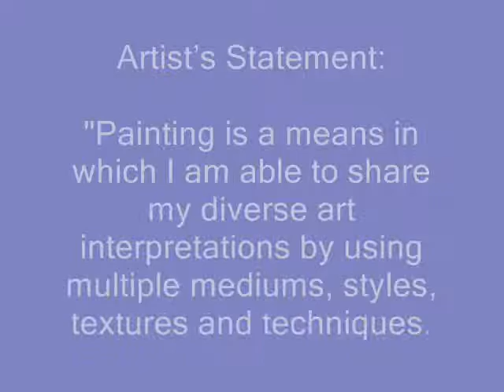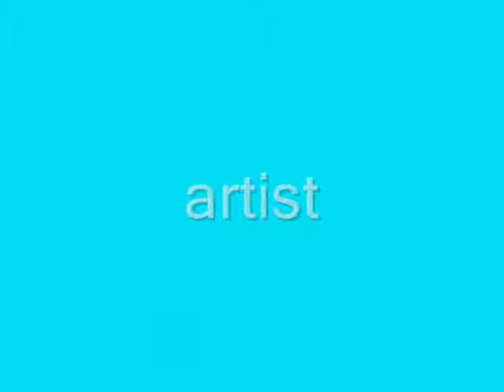miarte2013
Updated version of my work, new work coming soon.